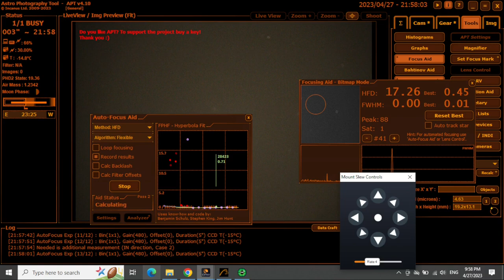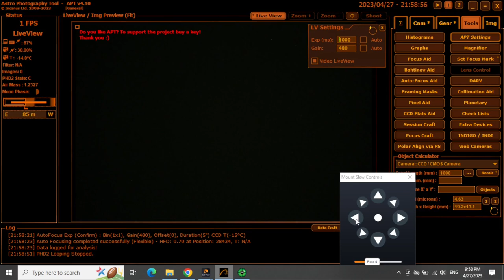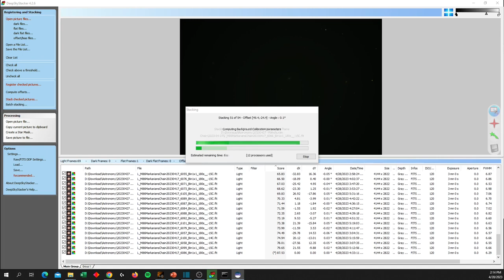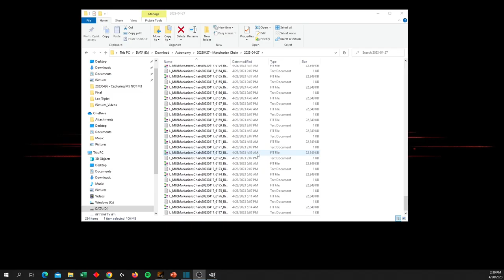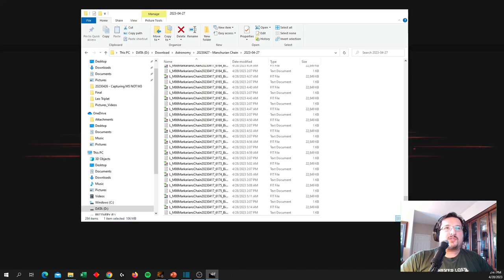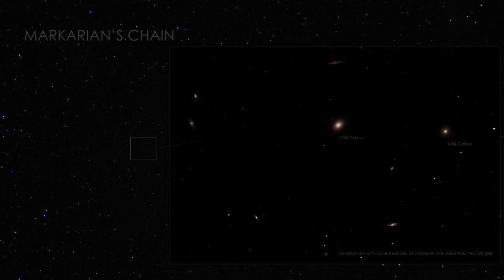Capturing Markarian's Chain With A Celestron NexStar 6SE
Attempting to capture part of Markarian's Chain of galaxies with a wedge-mounted Celestron NexStar 6SE using autoguiding and an ASI294MC Pro.  I was able to piggy-back my Nikon D5200 to track some wide field shots where I can make out more of the Virgo Cluster.  Shooting from my 'Shaky Pier' in the backyard under Bortle 8 skies.

Equipment used in this video:

Celestron Focus Motor Celestron Motor Model # 94155-A
Celestron f/6.3 Focal Reducer Model # 94175
Celestron Wedge Model # 93665
Celestron Piggyback Mount-NexStar 5, 6, 8 Model # 93609
Celestron C8 Dovetail Base for Finder Scope (Generic)
Celestron T-Adapter for Schmidt-Cassegrain Telescopes Model # 93633-A
StarPal 40cm Dovetail
SVBony SV106 50mm Guide Scope
SVBony SV905C Guide Camera
ZWO ASI294MC Pro
Nikon D5200

Telescope Control And Image Capture Software:

CPWI
PHD2
Astro Photography Tool / APT
BackyardNikon

Post-Processing Software:

DeepSkyStacker
Siril
GIMP